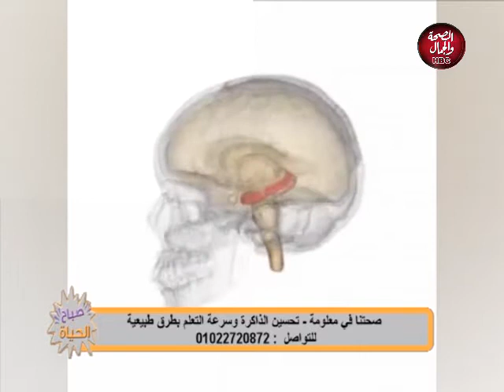صباح الحياة | تحسين الذاكرة وسرعة التعلم بطرق طبيعية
تقديم : د / نورة السيد

قناة_الصحة_والجمال# برامجنا